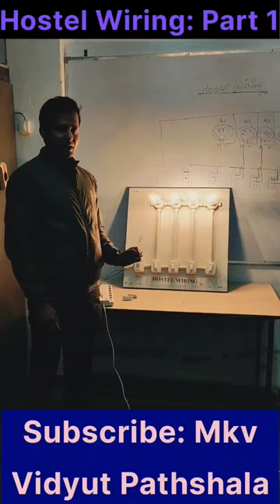hostel wiring electrical part1 shorts